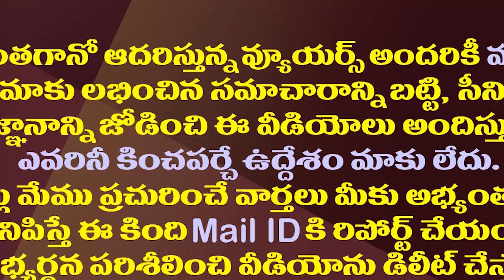బీజేపీకి భారీ దెబ్బకొట్టడానికి పవన్ మాస్టర్ ప్లాన్| Pawan Kalyan Is Preparing To Give A Shock To BJP